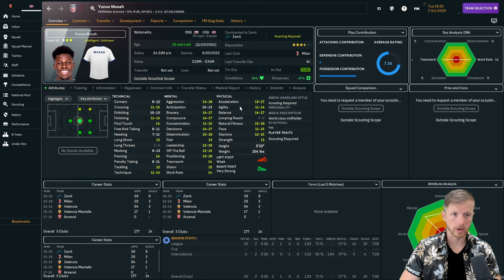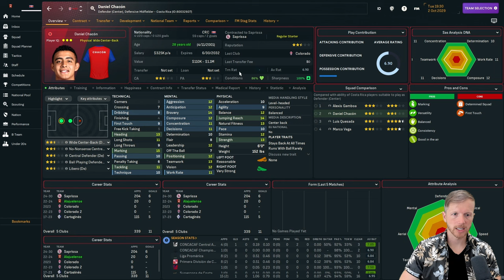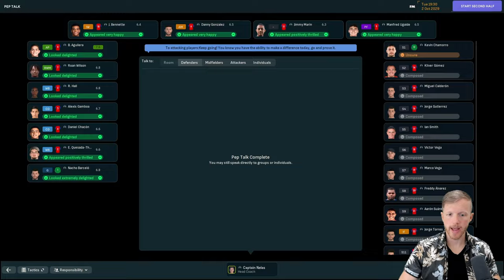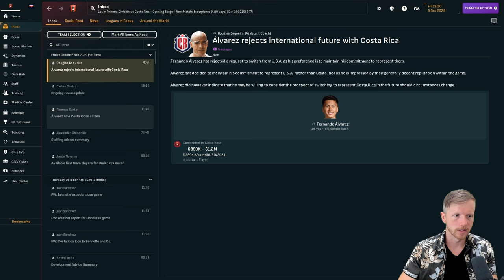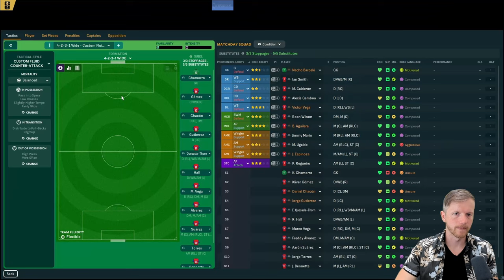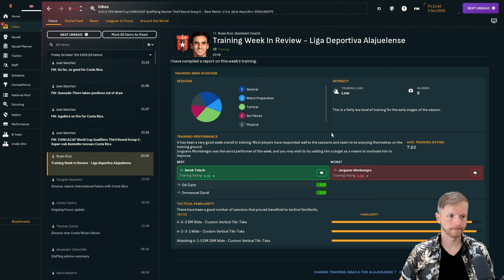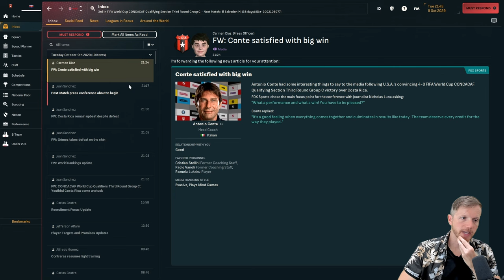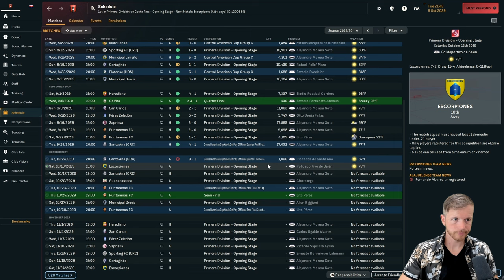WORLD CUP QUALIFIERS | Ep 36 | NA Journeyman FM24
I have become the Costa Rican National Team manager and I am eyeing both continental success and World Cup qualification.